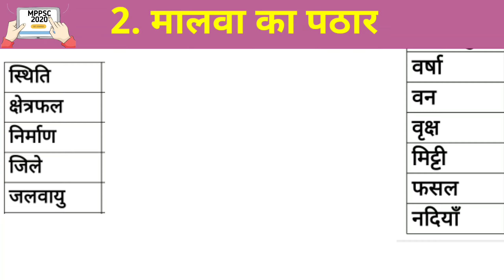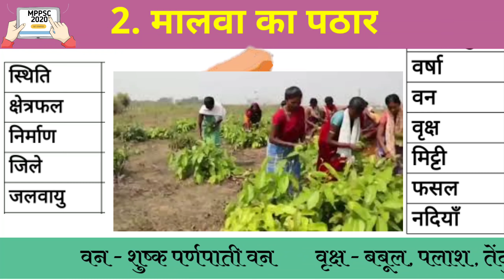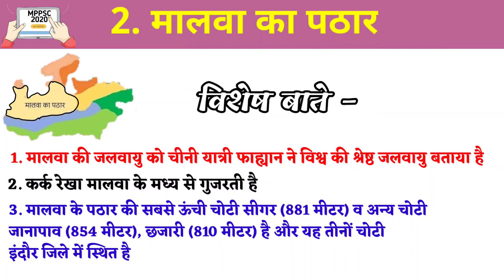Malwa ka Pathar, Malawa ka Pathar, MP ki Jankari, MP ke Pathar, Madhya Padesh ke Pathar